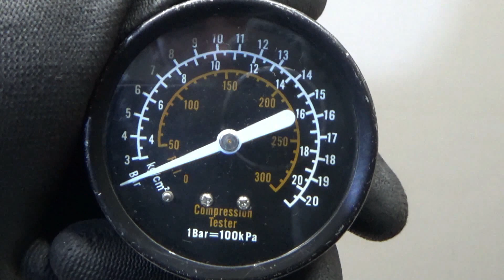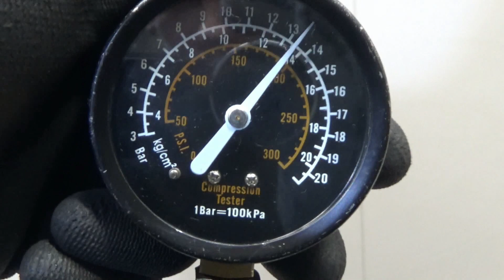Двигатель Nissan для Juke (F15) 2011-2019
Описание двигателя Двигатель Nissan для Juke (F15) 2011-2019
1.6Л. 16V 103279МЛ. 2011Г. HR16DE